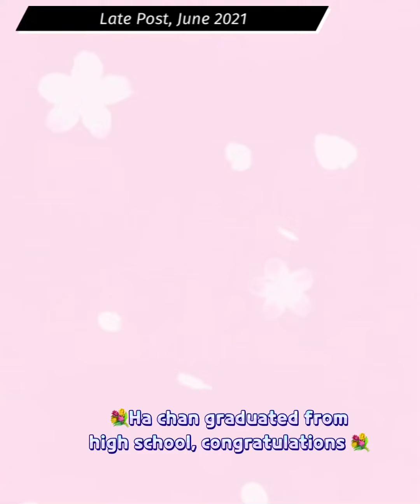Ha chan Graduated , late post…